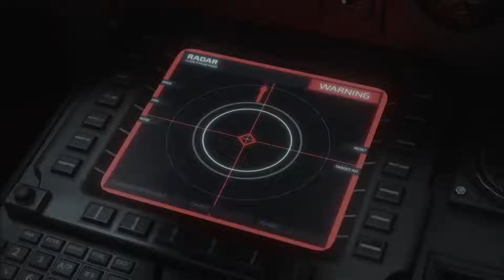CrossfireX [XOne/XSX] Launch Date Reveal Trailer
CrossfireX is a fast-paced free-to-play first-person shooter offering an exhilarating multiplayer experiences and a cinematic campaign that explores the global conflict between the world’s two most formidable private military factions.

The new trailer gives you a closer look at the upcoming single player campaign.

CrossfireX is coming to Xbox Series X|S and Xbox One on February 10, 2021.